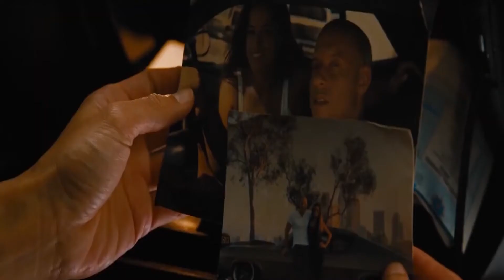Vin Diesel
Mark Sinclair (born July 18, 1967), known professionally as Vin Diesel, is an American actor and filmmaker. One of the world's highest-grossing actors, he is best known for playing Dominic Toretto in the Fast & Furious franchise.

Diesel began his career in 1990 but struggled to gain roles until he wrote, directed, produced, and starred in the short film Multi-Facial (1995). This attracted the attention of Steven Spielberg, who was developing Saving Private Ryan (1998), and re-wrote elements of the film to allow Diesel to appear in a supporting role. Diesel subsequently voiced the titular character in The Iron Giant (1999) while gaining a reputation as an action star after headlining the Fast & Furious, XXX, and The Chronicles of Riddick film franchises.

Diesel voices Groot in the Marvel Cinematic Universe, beginning with Guardians of the Galaxy (2014). He also voiced the character in Ralph Breaks the Internet (2018). Diesel has also earned commercial success in other genres, such as in the comedy The Pacifier (2005), while his performance in Find Me Guilty (2006) was praised. Diesel portrayed the comic book superhero Bloodshot in its 2020 film adaptation, and is slated to appear in the Avatar sequels.

He founded the production company One Race Films, where he has also served as a producer or executive producer for his star vehicles. Diesel also founded the record label Racetrack Records and video game developer Tigon Studios, providing his voice and motion capture for all of Tigon's releases.